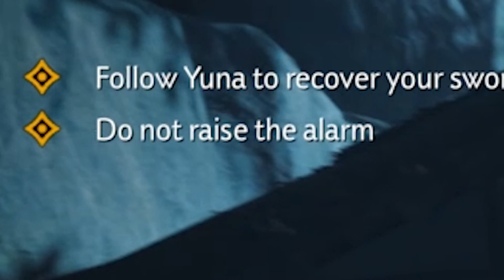Adventures Of The WORST Samurai - Ghost Of Tsushima Gameplay PART 1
This game is absolutely breathtaking to look at and really fun once you get used to the combat...which i didn't do in this part but you will see me get better if i make more video.